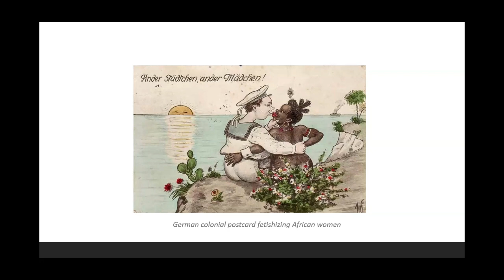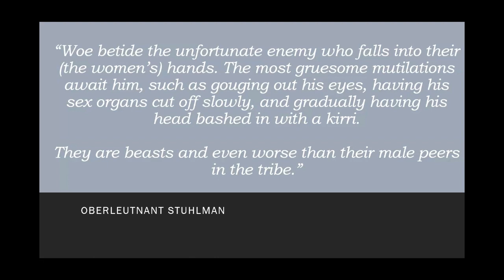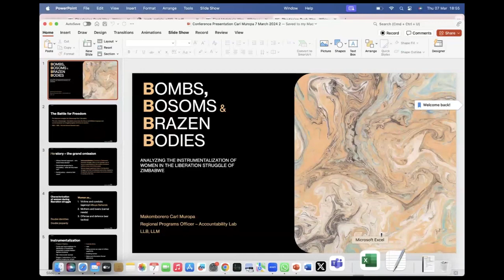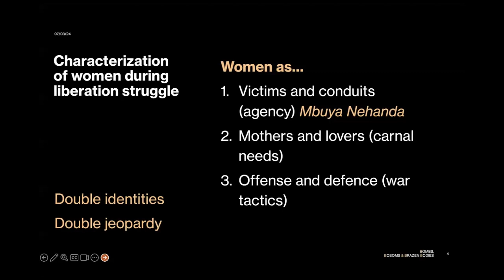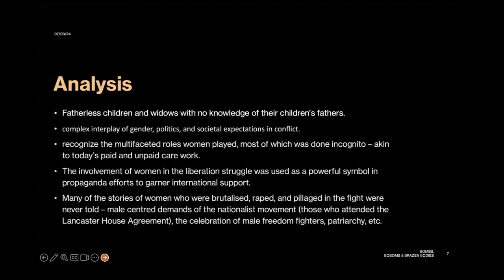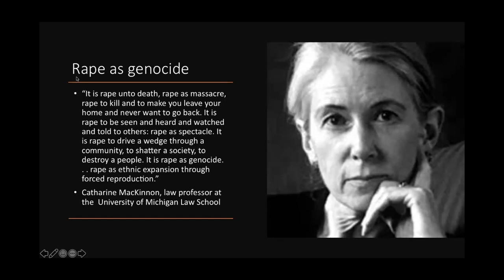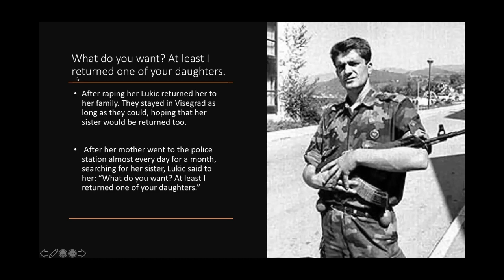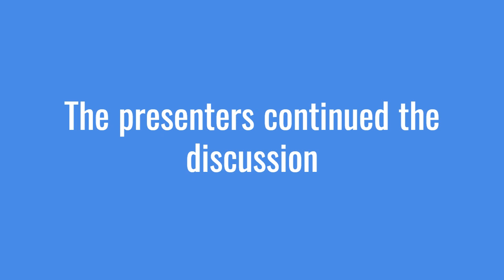Histories of Genocide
Recap the live presentations and guided discussion about Histories of Genocide:
Courtney Walsh - Virility and Violability: Colonial Gendered Fantasies Within the Namibian Genocide.
Carl Muropa - Bombs, Bosoms and Brazen Bodies: Analysing the Instrumentalization of Women in the Liberation Struggle of Zimbabwe.
Ehlimana Memisevic - “To Destroy a People”: Rape as a Weapon of “Ethnic Cleansing” and Genocide in Bosnia and Herzegovina 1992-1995.